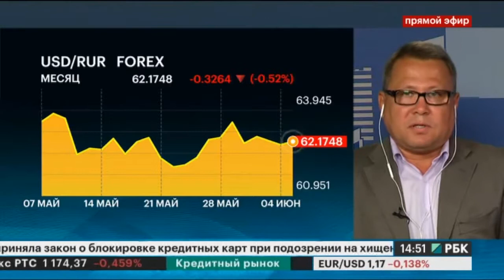TeleTrade на РБК - PROФинансы, 05.06.2018